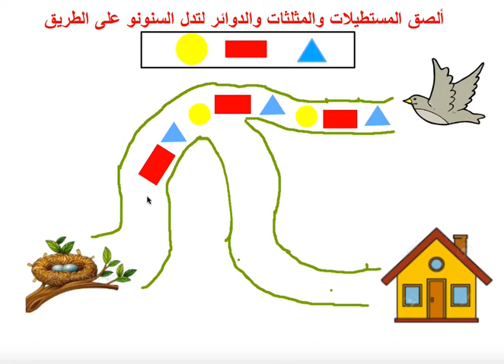الاشكال الهندسية ٢